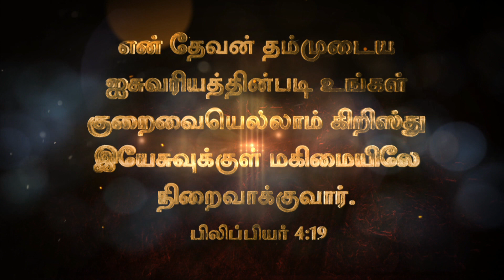PROMISE WORD 27 Nov 2019 Philippians 4:19 Tamil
..It is too Womderful...
A Channel for Spiritual Enlightment
Cable Tv TCCL Box Channel No: 737 & Jak Box Channel No: 136